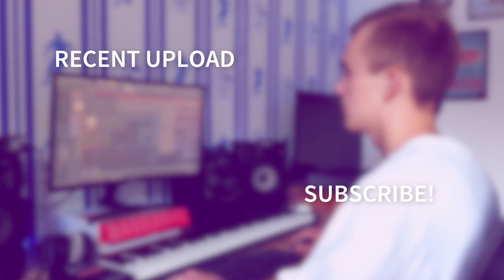[FREE] Happy Summer Rap Beat 'FUN' - Happy Summer Hip Hop Instrumental (Sash Beats)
IMPORTANT:

This beat can only be used for non-commercial purposes. If you want to monetize your music, you first have to buy a license.

BPM: 152